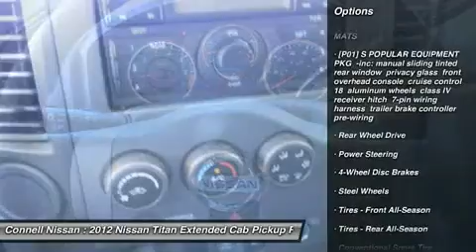2012 NISSAN TITAN Costa Mesa, CA 2331178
2012 NISSAN TITAN Costa Mesa, CA
Stock# 2331178